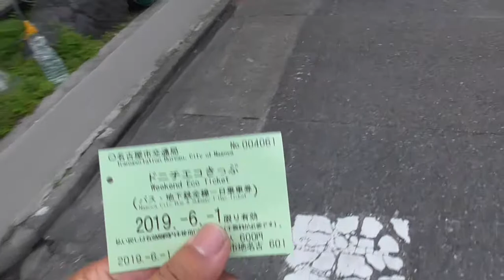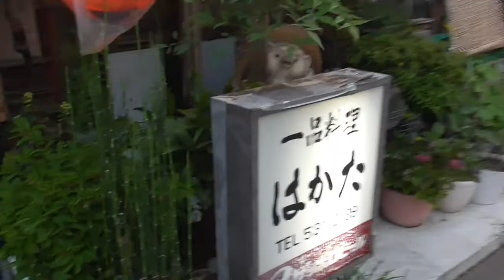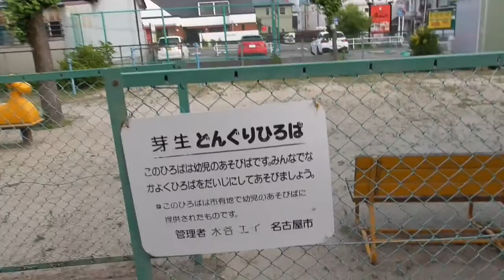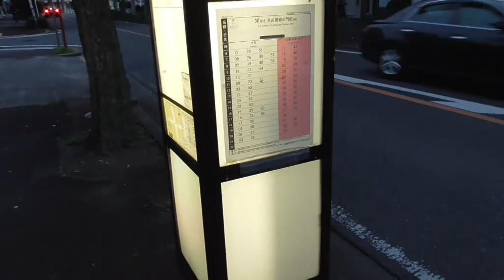ST064 駅前散歩：浄心駅付近は隠れた名店多数！（名古屋市営地下鉄鶴舞線）【2019年6月撮影分アーカイブ版】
今回は2019年6月に、愛知県名古屋市西区にある名古屋市営地下鉄鶴舞線、浄心駅前を散歩した様子のアーカイブ放送となります。

動画内に出てくる丸小さんは味噌カツも美味でしたよ。
よく知られる味噌たれが上にかかっているものではなく、小鉢に味噌たれが添えられているタイプなので、衣が最後までサクサク。しかも肉厚、とにかく肉厚！

当動画関連サイト・チャンネルはこちら↓
レストラン　角家さま

（食べログを見てみたら、何とトンカツ激戦区名古屋でトップ3に君臨されていました！　味噌カツは薄い衣に分厚いお肉、そして味噌は後付けという素敵スタイルで超美味でした！）

新栄にある丸小本店さまは、超高級なすき焼きなどが頂けるようです。